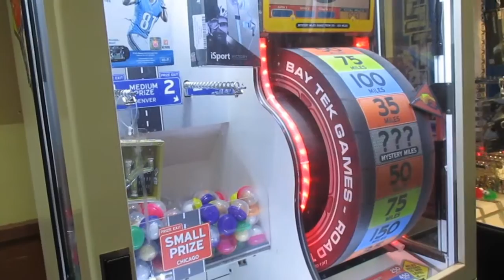OUR FRIENDS BEAT EACHOTHER UP ?? | (Frank and Patrick Vlog!)